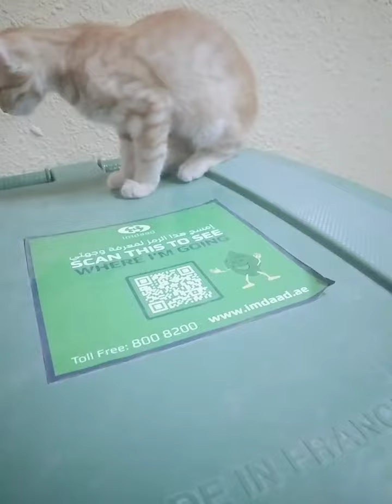Hi guys nag eenjoy sila sa toktok ng basurahan ang mag ina ko.....love you both.....